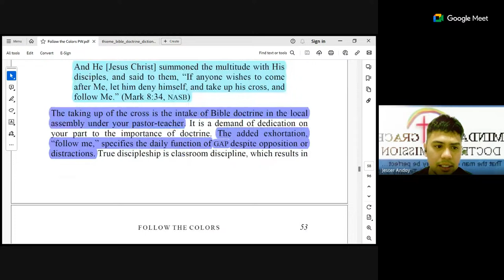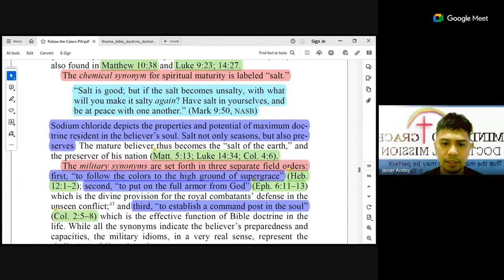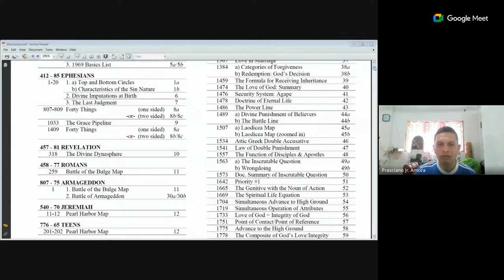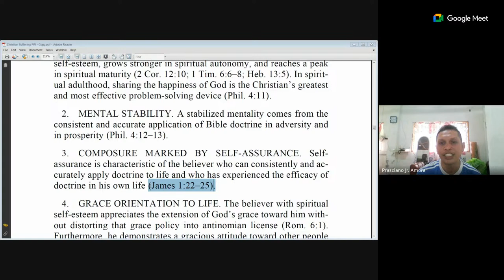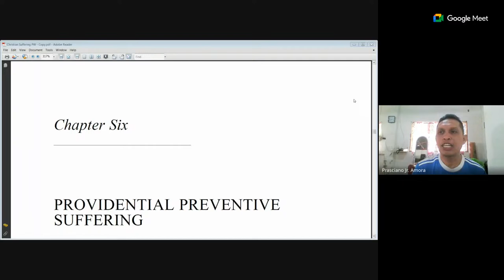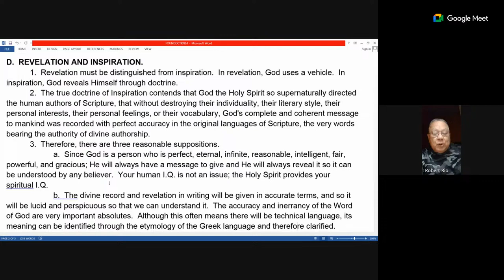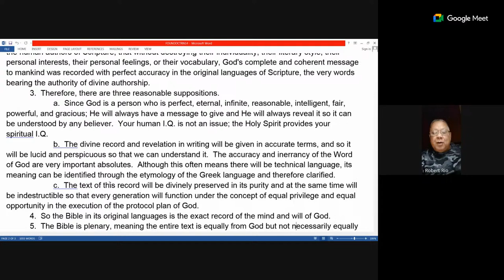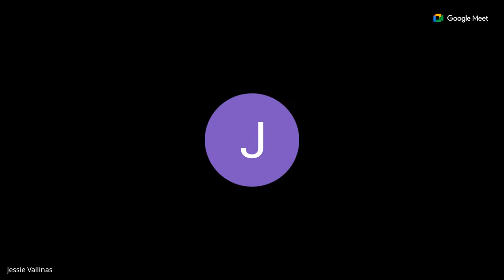BASIC PASTORAL TRAINING (March 02, 2024)